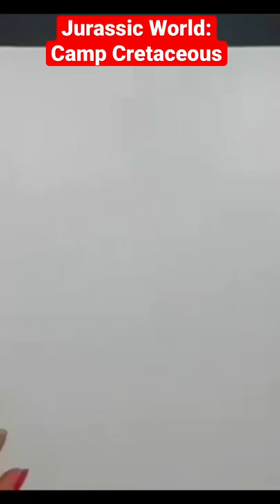Jurassic World: Camp Cretaceous…Ben Pincus…DrawingbyReD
De la serie de Netflix
Jurassic World: Campamento Cretácico